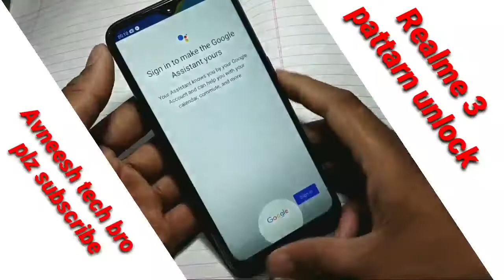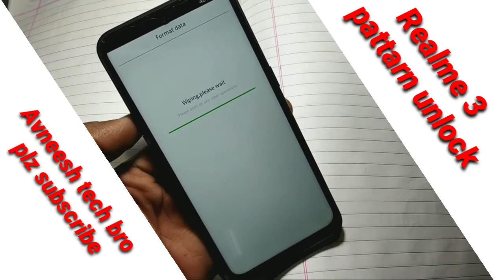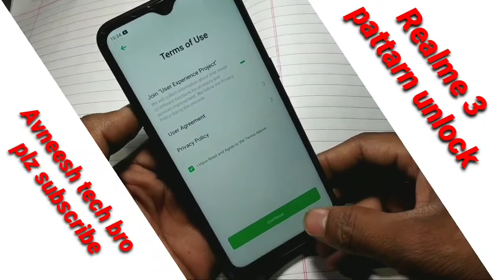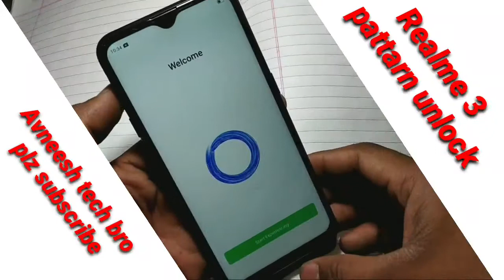Realme 3 hard reset factory reset / Realme 3 lock kese todain 2020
hiii dosto

dosto is video m maine lock todna bataya realme 3 ka